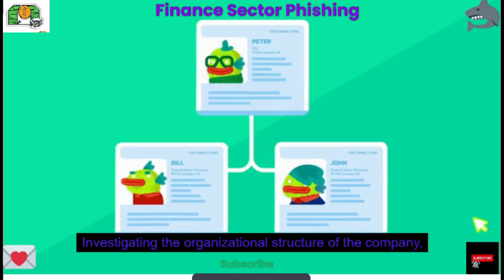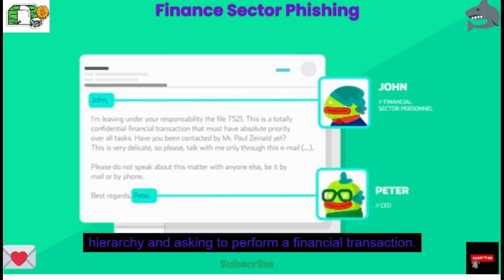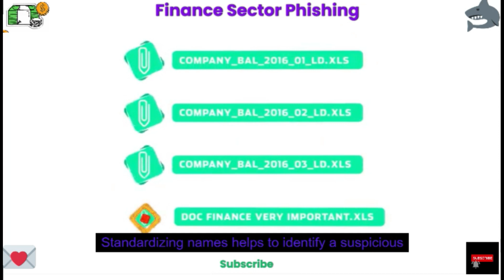How Phishing Email Work | How to Protect Yourself From Phishing Attacks | Best Animated Tutorial.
How Phishing Email Work | How to Protect Yourself From Phishing Attacks.
In this Video You will Learn via animated Video that how phishing links work, how phishing works, how phishing attack works, how phishing is done, how phishing emails work, how to protect yourself from phishing, protect yourself from phishing and  how to protect yourself from phishing attacks
A phishing attack starts with a fraudulent message, which can be transmitted via email or chat applications. Even using SMS conversations to impersonate legitimate sources is known as smishing, which is a specific category of phishing attacks. Irrespective of the manner of transmission, the message targets the victim in a way that coaxes them to open a malicious link and provide critical information on the requisite website. More often than not, the websites are designed to look as authentic as possible.
Phishing is a method of trying to gather personal information using deceptive e-mails and websites. Here's what you need to know about this increasingly sophisticated form of cyberattack.